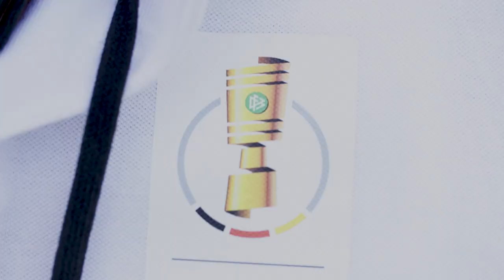ERGO PokalCheck mit Schorsch | Fußballtalk mit André Scheidt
André Scheidt kennen mehr Menschen, als sie wissen. Sie kennen vielleicht sein Gesicht nicht. Seine Stimme kennt man in Düsseldorf aber allemal. Er ist der Stadionsprecher von Fortuna Düsseldorf. Schorsch hat ihn am Fortuna Büdchen getroffen. Was die Zwei sich zu sagen haben? Seht selbst!